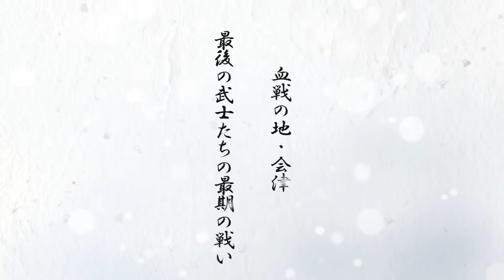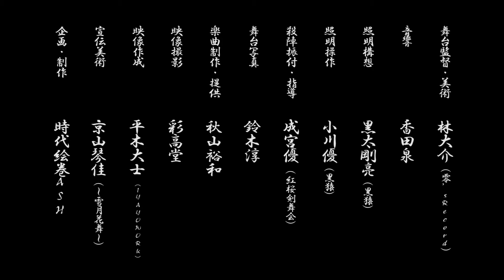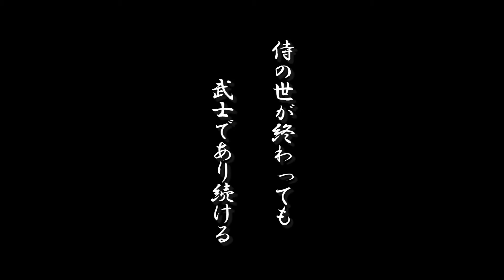時代絵巻AsH 其ノ伍『白殉～はくじん～』プロモーションビデオ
時代絵巻AsH 其ノ伍
『白殉～はくじん～』

【あらすじ】
血戦の地・会津。
大きな時代の波が北の大地を呑み込む。
数々の激戦を潜り抜け、会津の地を踏む山口次郎。
最後の武士たちの最期の戦い。
己の誠とは何か、義とは何か…。
終幕に向かう武家政権の中で、士道を貫く男たちの物語。

【演者】
山口次郎／黒崎 翔晴
土方歳三／山田 亮
島田魁／松山 聖一
相馬主計／光延 大海
萱野権兵衛／杉山 洋介
内藤介右衛門／中山 将志
山川大蔵／山本 恭平
佐川官兵衛／酒柿 征虎
秋月悌次郎／管野 智文
河原善左衛門／光山 龍也
広沢 富次郎／宮澤 正芳
河井継之助／嶋津 まりゐ
山川健次郎／小原 へい太
石田和助／西山 大地
新太／井上 泰一朗
九条道孝／学習院 ひろせ
松本良順／竹田 邦彦

【殺陣】
市万田 拓磨
澤田 洋栄

【声】
近藤勇／小川 賢勝

【裏方】
脚本・演出 灰衣堂 愛彩 (時代絵巻AsH)
舞台監督・美術 林 大介 (零’sRecord)
音響 香田 泉
照明 黒太 剛亮 (黒猿)
殺陣振付・指導 成宮 優 (紅桜剣舞会)
舞台写真 鈴木 淳
楽曲制作・提供 秋山 裕和
映像撮影 彩高堂
映像制作 平木 大士 (IYAYO WORK)
宣伝美術 京山 琴佳 (〜雪月花舞〜)
企画・制作 時代絵巻AsH